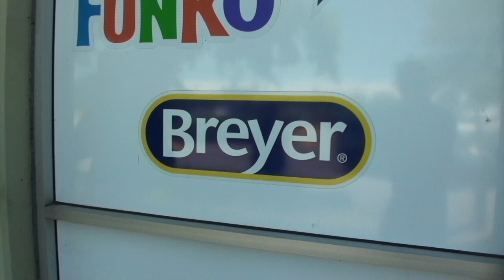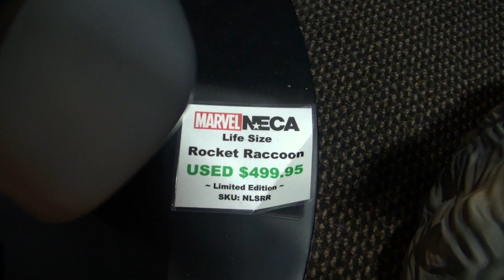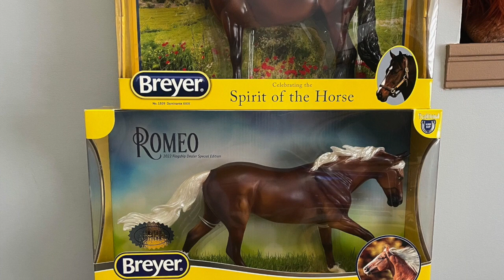Kitwana Lion Goes Shopping For Breyer Model Horses at Toy Traders in Langley, BC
Kitwana Lion LOVES collecting toys! Among my favorites are Breyer model horses. While on vacation in B.C., Canada, he decided to go hunting for more portrait models of America's most famous real-life horses - and got lucky at Toy Traders in Langley, Canada's most unique & largest independent toy store & collectibles retailer!

What Breyer models do you think Kitwana ended up having added to his growing herd? Find out in this fun video from the main protagonist seen in "Kitwana Lion Goes to Build-A-Bear"!

Special thanks to the pawsome team at Toy Traders on 19880 Langley Bypass in Langley, BC for letting me prowl their store! Check out their website at toytraders.ca!

Video recorded by Univaded Fox, edited & uploaded by Kitwana Lion
July 11, 2022, Langley, BC - Canada

Lions are social animals!

This video does not contain any product placement.

Yours Cuddly,
Kitwana